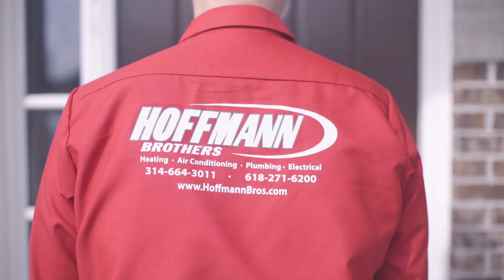Hoffmann Brothers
Hoffmann Brothers has been serving the St Louis area for over 30 years as Hoffmann Brothers. Robert Hoffmann started a Heating & Air Conditioning business, grew it into a whole home service provider. Hoffmann Brothers offers Heating, Air Conditioning, Plumbing, Electrical and Appliance Repair. We do it all! Chris and Joe Hoffmann are excited for the future of Hoffmann Brothers!

Hoffmann Brothers Heating, Air Conditioning, Plumbing & Electrical
1025 Hanley Industrial
St Louis, MO 63144